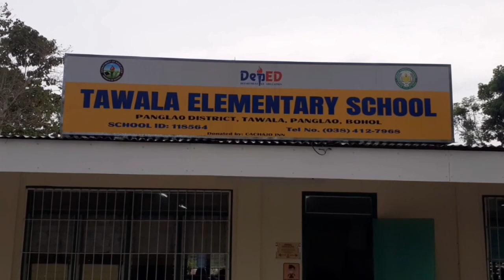Tawala E/S-Students Representing the "Galaw Pilipinas" - Batch 1 💃🕺